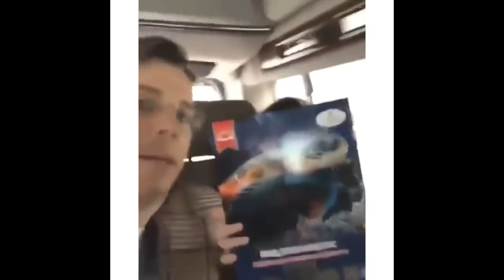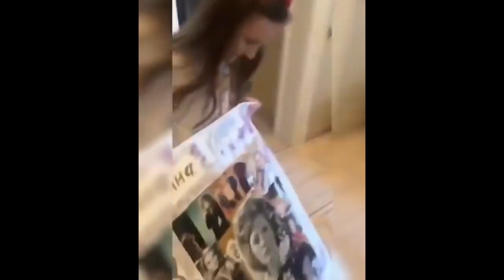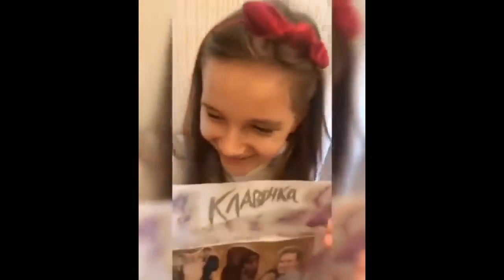✨В ДЕНЬ РОЖДЕНИЯ ПРИМАДОННЫ✨АЛЛА и ВСЕ на "ПУСТЬ ГОВОРЯТ" 2019✨ОТ ДЕТЕЙ+✨СЕ ЛЯ ЖИЗНЬ! или ТАКОВА ВИ!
Сторис, Инстаграм.

Контент канала не является авторским.